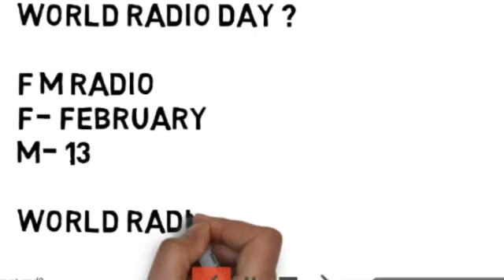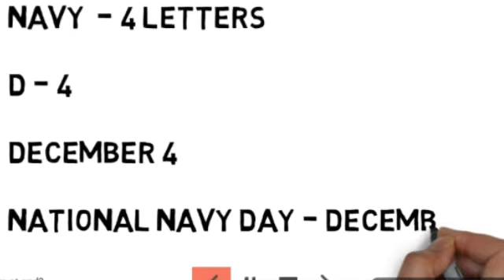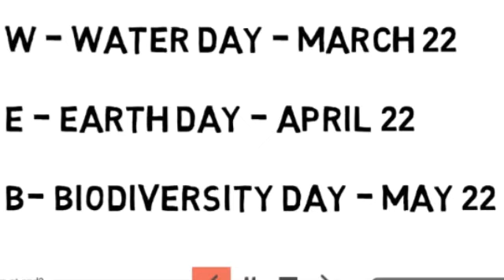Trick to remember Important days,ഇനി മറക്കില്ല... ഉറപ്പ്,👍👍👍new 2018.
1. Easy way to remember important days.

2. Importance of March.